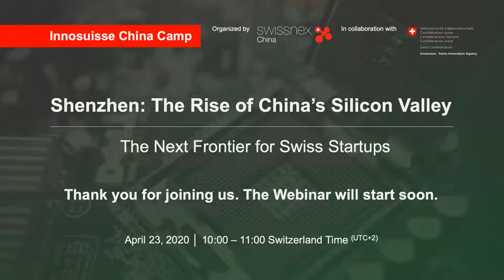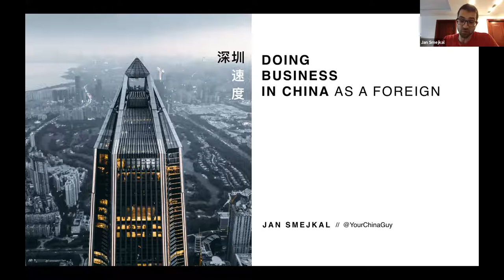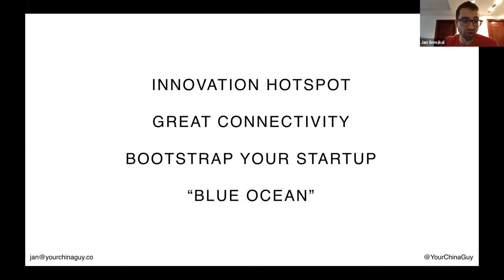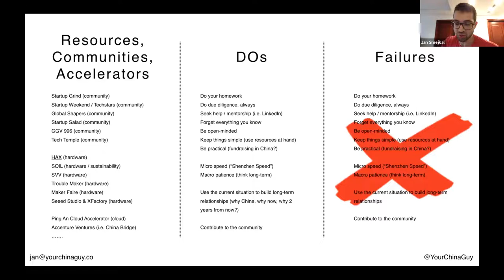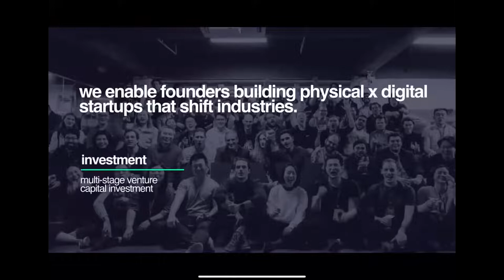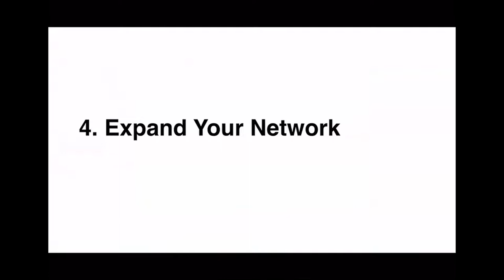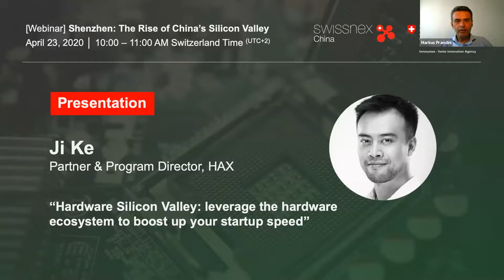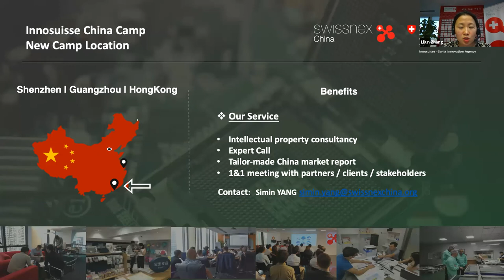Innosuisse China Camp: Shenzhen – The Rise of China’s Silicon Valley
Within 40 years, Shenzhen has grown from a little fishing village to a megacity of around 13 million and along the way has also become the manufacturing heart of the global tech industry. If Silicon Valley is the world’s software capital, then Shenzhen is home of hardware with the world’s most well-developed hardware industry supply chains and ample intellectual capital. Shenzhen has deep ambitions to become a world leader in technology innovation with investment of 4% of GDP in R&D. Situated in country’s most open and economically vibrant region, Shenzhen is home to some of the biggest tech companies in the world, as well as an emerging innovation hub for international startups.

We’re pleased to present our Innosuisse China Camp webinar on April 23rd, 2020, to Swiss startups, scientific and R&D institutions, as we offer intelligence on how to tap into this innovation epicenter and gain access to the latest technologies developed in Shenzhen.